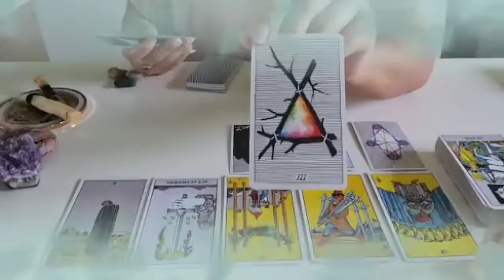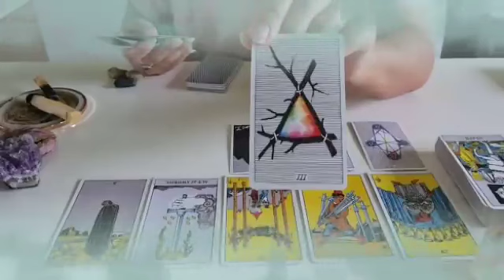برج الحوت من 4 إلى 11 يناير 2024 // حبيبك ندمان و متألم كثير💔بس كذاب للأسف😔هشرحلك قصته كاملة👌🤫